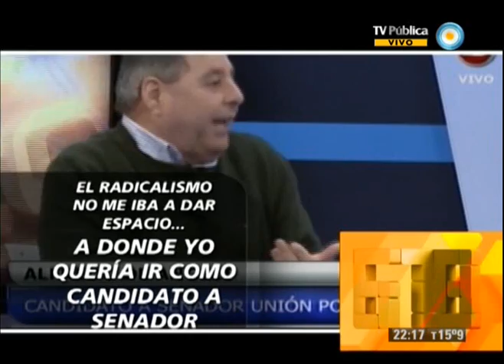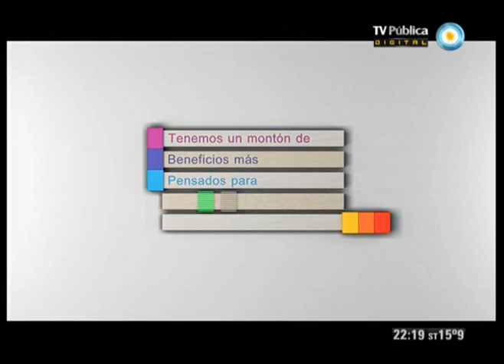678 - 04-07-13 (2 de 4)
El secuestro a Evo Morales: xenofobia en los foros de Clarín y La Nación; la Cámara de Productoras de Cine repudió las embestidas de Jorge Clarín; y novedades de los rejuntados opositores. Nos visita la actriz Sofía Gala Castiglione.